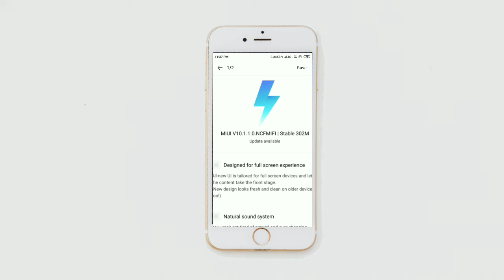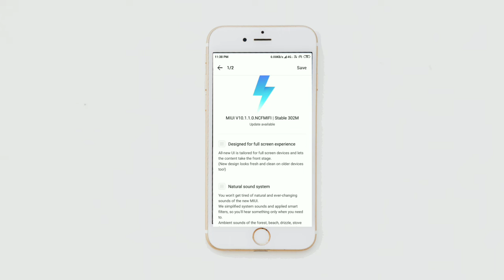Redmi Note 4 Miui 10 Stable Update Download | Redmi Note 4 Miui 10 Stable Update Rollout | Miui10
Namaskar dosto is video me mene bataya hai ki redmi note 4 me miui 10 stable update ko rollout kar diya gya hai.